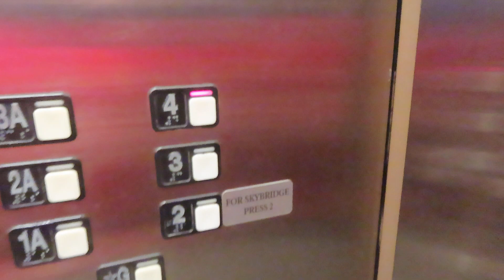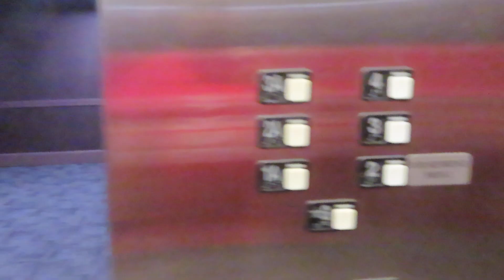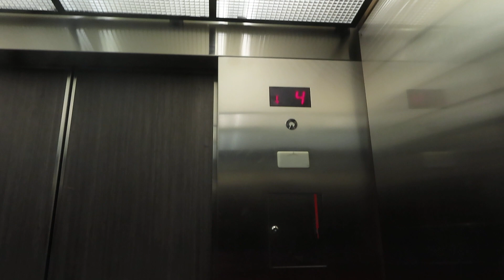Schindler Hydraulic Conference Center Elevators At Sheraton Hotel Downtown Dallas (With Anatole2201)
Riding the conference center elevators at Sheraton Hotel Downtown Dallas in Dallas TX I was riding and filming with Anatole2201